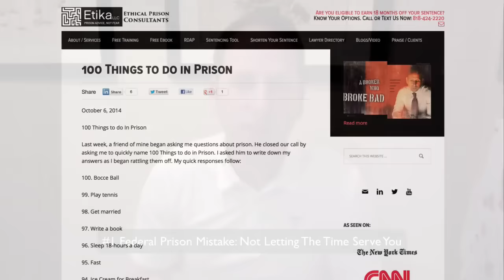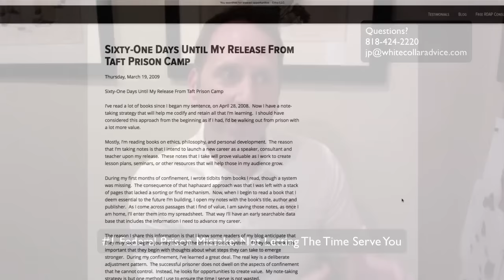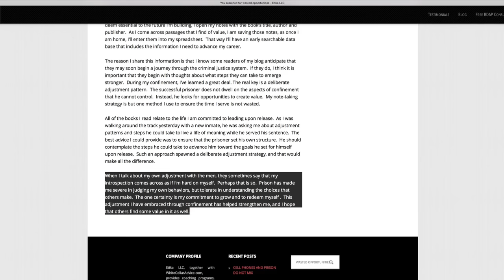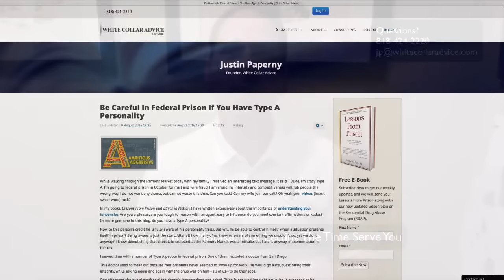The #1 Mistake Made In Federal Prison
to access all of our blogs
for our free lesson plan on RDAP
Justin Paperny, author of Lessons From Prison and Ethics in Motion, shares the biggest mistake that people make in federal prison.

Justin Paperny: Hi. It’s Justin Paperny setting at the 7th of August. I’m going to knock out a quick video. Quick because I'm exhausted; just played a rare round of golf, which was not great. You should not come to this channel looking for golf tips. I’m going to film this video talking about the biggest mistake that people make in federal prison, and as much as I tried to play golf today, I had my I-phone in my pocket, but my wonderful wife for Hanukkah bought me this Apple watch. So, it's on and the text messages can come, and on the 14th hole it was a very long day I got a text message from a defendant, who has been released and it’s on probation. I texted him in between holes letting him know that I’d reach out to him when my rare round of golf was over and on way home I spoke with him. And I was just so frustrated, because when I chatted with him it was obvious that his time in prison was a waste, and the biggest mistake, the number one mistake that people make in federal prison is letting the time or feeling like they're serving time, rather than letting the time serve you.
There is this disconnect that because you're in prison that is impossible to accomplish things. If you’re going to prison, you don’t want to be there, of course, but if you are there never forget that just because your body is there, your mind is free to roam. You are free to do things you never could have imagined in your wildest dreams; no texting for a little while; run a marathon, run two, run 10 miles, run 20; fast, take classes, learn a second language, write love letters to your wife, read books alongside your children. And, when I spoke with this defendant- he actually just texted me, I’m sorry for the distraction. When I spoke with this defendant, he didn't do any of that in prison. He was so fixated on all that he had lost and I know how much we can lose traversing the criminal justice system, our money, our careers, our reputations.  So, while there it’s so easy to fixate on those things that we don't make measurable progress, or we work on things that bear no resemblance the life we want to lead upon release.I had a lot of opportunities in life that I wasted: a degree from USC, parents that spoiled me rotten that gave me opportunities that many people watching this video can only dream and rather than feel grateful to them, I took advantage of them and I embarrass them and I hurt them.